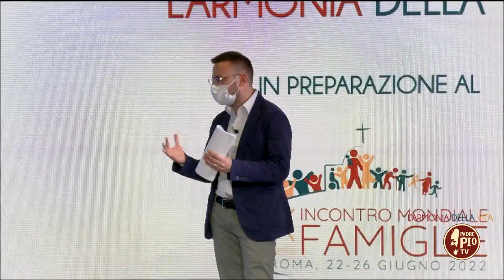"Educare i figli: una chiamata, una sfida, una gioia" (L'armonia della vita 6 Maggio 2022)